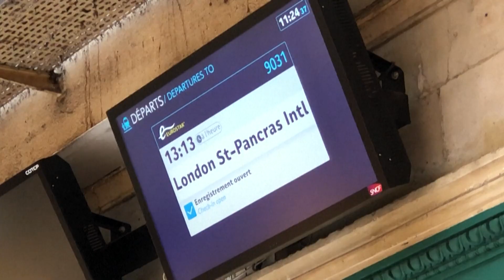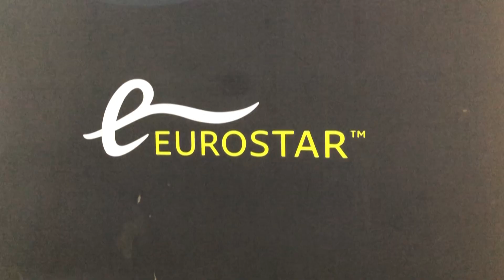Certificado de vacinação anticovid com validade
Aqueles que quiserem viajar pelos 27 países-membros da União Europeia vão ter que apresentar, a partir de 1º de fevereiro, um certificado de vacinação que vai ter validade de 9 meses e deverá ser emitido antes da dose de reforço. A medida, publicada nesta terça-feira, visa a incentivar a vacinação contra a variante do coronavírus Ômicron.